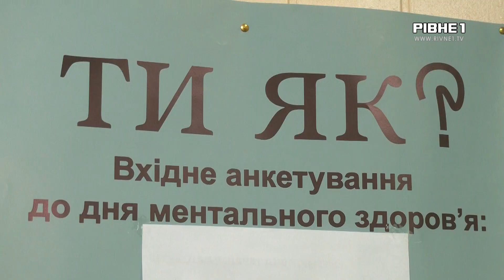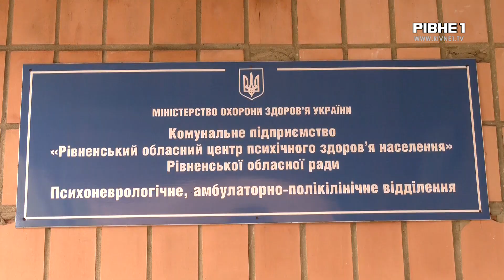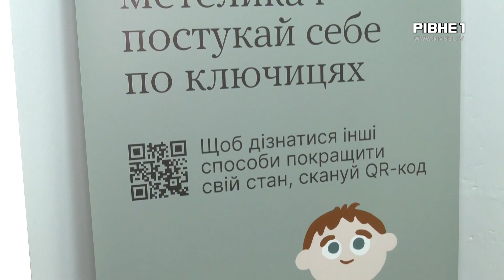"Ти як?": На Рівненщині відкрили Центр ментального здоров’я за ініціативи першої леді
На Рівненщині розпочав роботу перший Центр ментального здоров’я. Працюватиме він на базі Рівненського обласного центру психічного здоров’я населення. Відкриття відбулося в межах Всеукраїнської програми ментального здоров'я "Ти як?", яку реалізують за ініціативи першої леді Олени Зеленської. Більше про це далі.